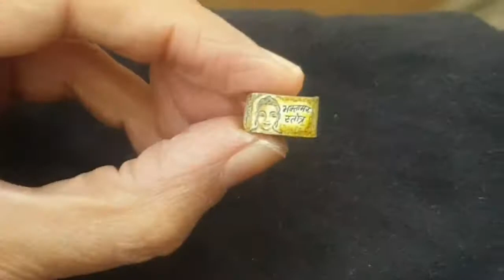World's Smallest Bhagtambar - Jain Granth, size only 1cm, written by Jatinder Pal Singh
2 color poster design,
6 poster colors